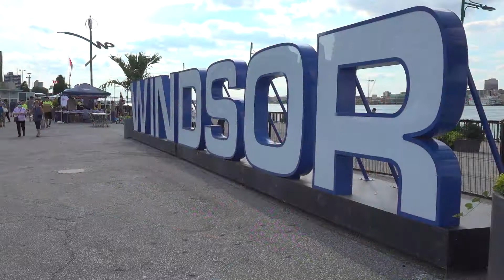Can-Am Police-Fire Games Daily, July 27, 2022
A full day of events at the Can-Am Police-Fire Games in Windsor, following last night’s opening ceremonies. Organizing member Michael Chantler tells us about that and takes a look at what’s coming up today. YQG.